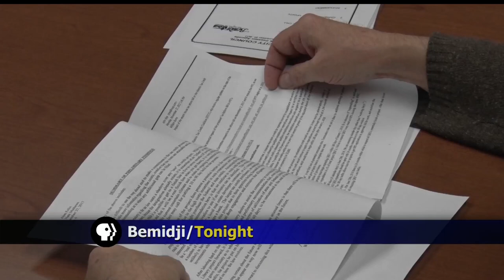Despite Approval, Bemidji City Leaders Have Concerns About Proposed Sports Complex